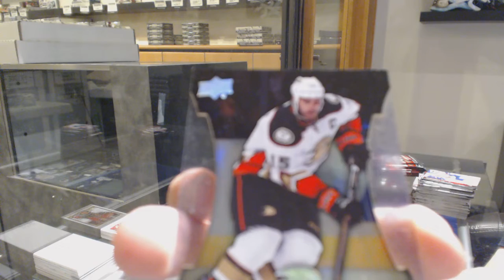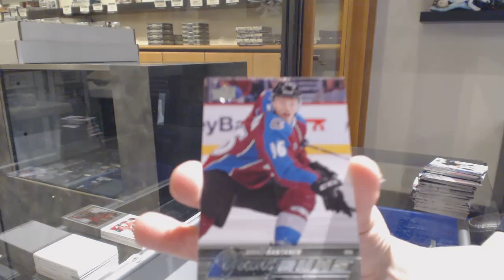15-16 UD Series 1 & 15-16 UD Series 2 Hockey 2 Box Break - C&C GB #11,181